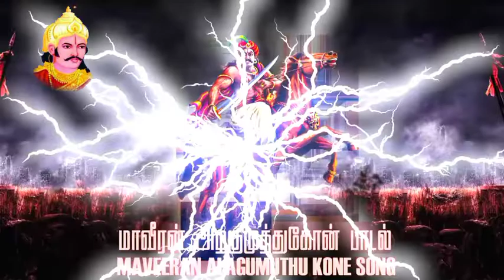மாவீரன் அழகு முத்து கோ ன்னார் கானா பாடல் kaana song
சந்திர குல சத்திரியன் வீரன் அழகுமுத்துகோன் சேர்வை அவர்களுக்கு யாதவ குல கோனார் மற்றும் கொல்லவார் இளைஞர்கள் சார்பாக கானா பாடலை சமர்ப்பிக்கிறோம்